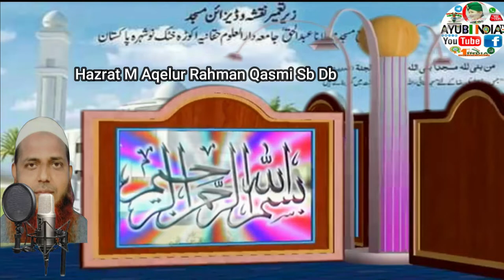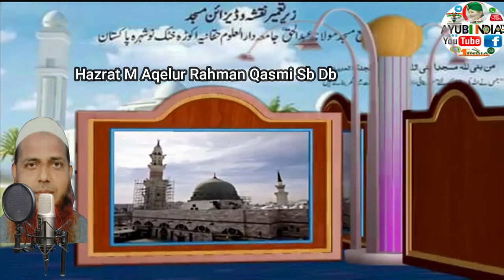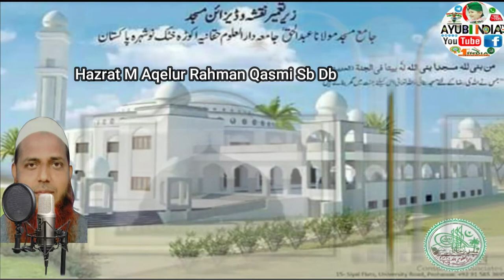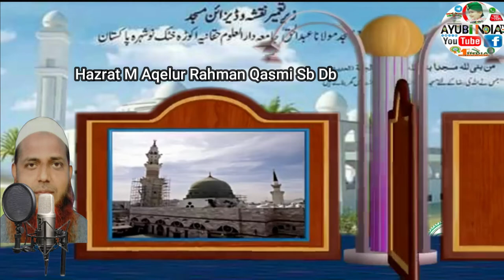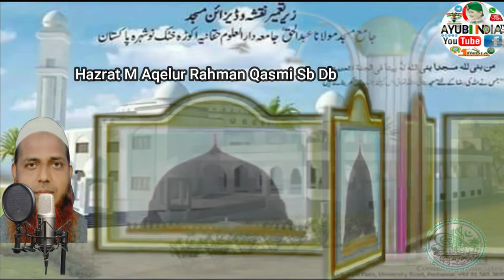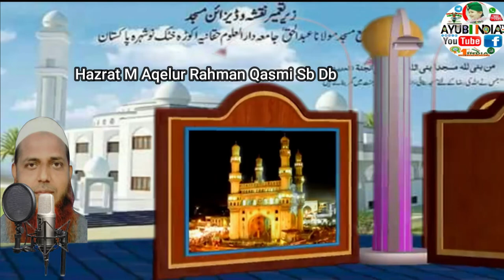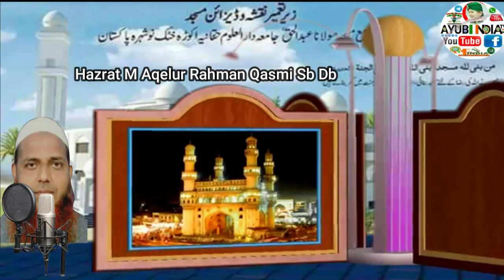Madaris ki hifazat kijiyeدارس کی حفاظت کیجئےमदरसों की रक्षा करें Hazrat Maulana Aqilur Rahman Qasmi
حضرت مولانا عقیل الرحمٰن قاسمی دامت برکاتہم
استاذ حدیث و تفسیر جامعہ اسلامیہ جلالیہ ہوجائی آسام
*مدارس کی حفاظت کیجئے
                     خطاب
بمقام دار العلوم چاول کھوا ڈبروگڈھ آسام
بتاریخ 14/ ذوالقعدہ 1443
مطابق۔۔۔۔۔۔.. 15/ جون 2022

 *Madaris ki hifazat kijiye*

              BAYAN

Hazrat Maulana Aqilur Rahman Qasmi
Teacher Hadith and Tafsir Jamia Islamia Jalalia Hojai
At. Darul uloom Chawal Khuwa Dibru garh Assam
Date 15/06/2022